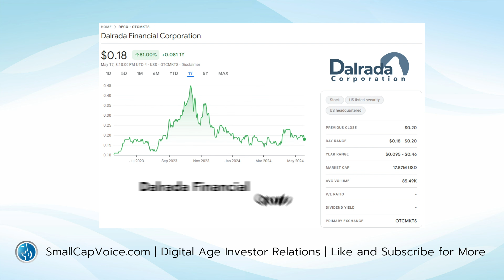Exclusive Insights from Dalrada's Chief Financial Officer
Today we're joined by Kyle McCollum, CFO for Dalrada Financial Corporation for an exclusive interview detailing the recent DFCO filing and happenings at the company and subsidiaries.

We're covering everything from heat pumps to Genefic, plus all the financial information in between. Don't miss out!